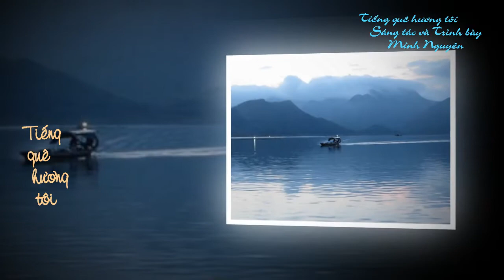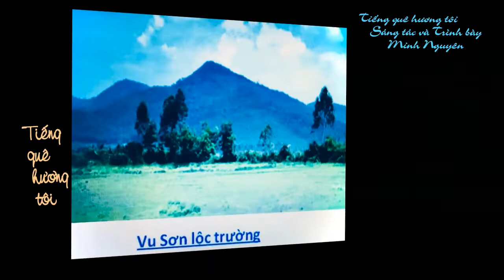TIẾNG QUÊ HƯƠNG TÔI Sáng tác và Trình bày Minh Nguyên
TIẾNG QUÊ HƯƠNG TÔI
Sáng tác và Trình bày
     Minh Nguyên